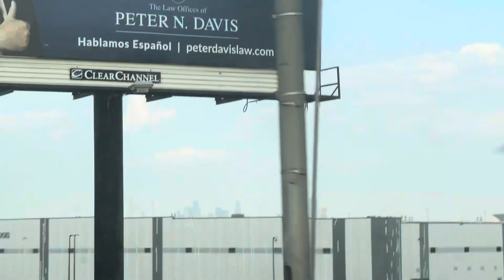25 de agosto de 2024